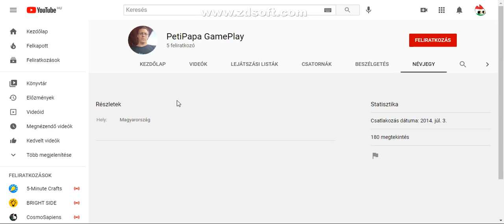Iratkozatok fel PetiPapa GamePlay re. :)